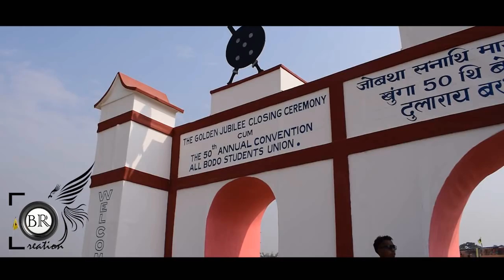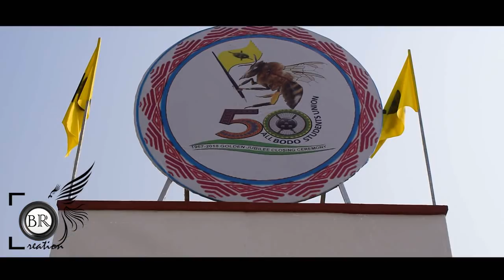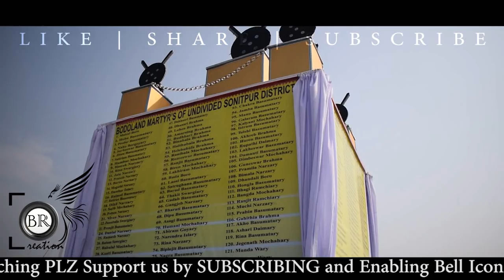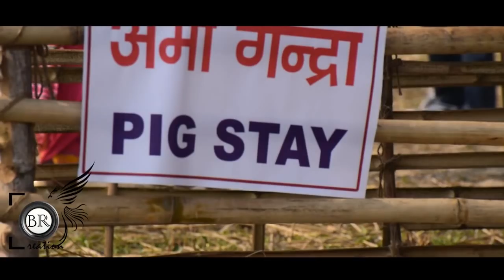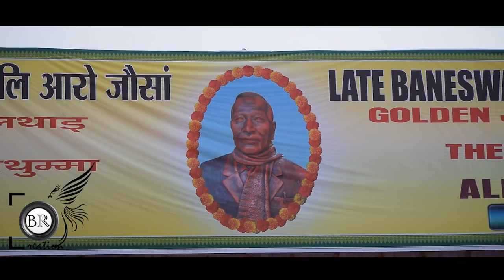Life of BODO Culture @Golden Jubilee 50th Anual Convention of ABSU | Dhekiajuli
Explained Well How Bodo lives @50th Anual convention of ABSU Golden Jubilee @Dhekiajuli. .  Bodo culture is the culture of the Bodo people in Assam and is influenced by the land and the surroundings where they currently live. For long, Bodos are known as farmers, agriculturist community with a strong tradition of fishery, poultry, piggery, rice and jute cultivation, and betel nut plantation.

Editing and Cinematography - Birgkam Ramchiary

Deals with Music Videos , Wedings - Videography and Photography, FIlms, Any kind of events etc. . .    |

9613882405 Whats app or Call.

Stay Updated for new creation.